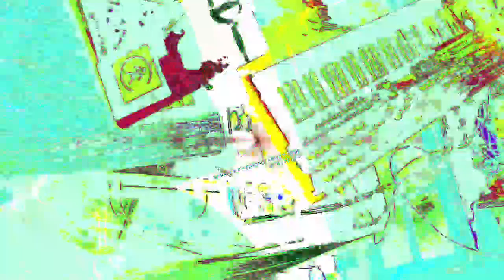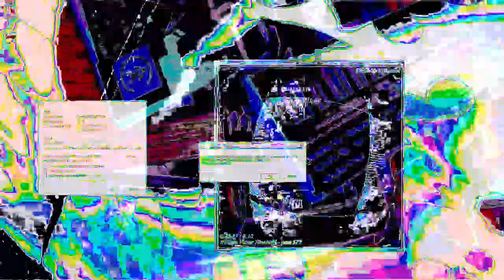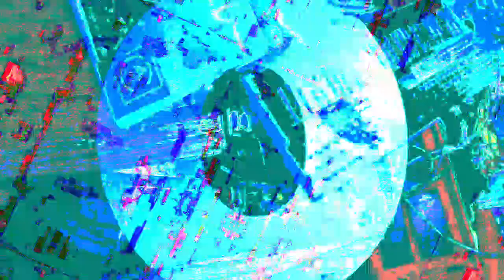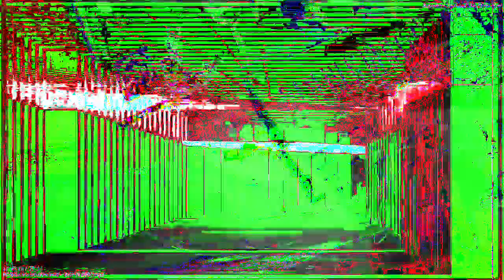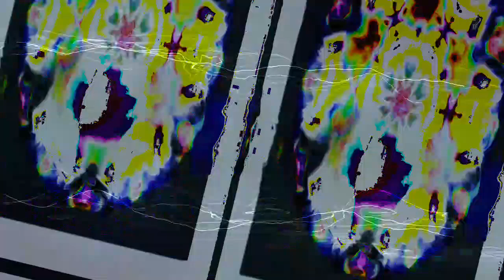[EPILEPSY WARNING] Movie 22 12 25 08h05m09s